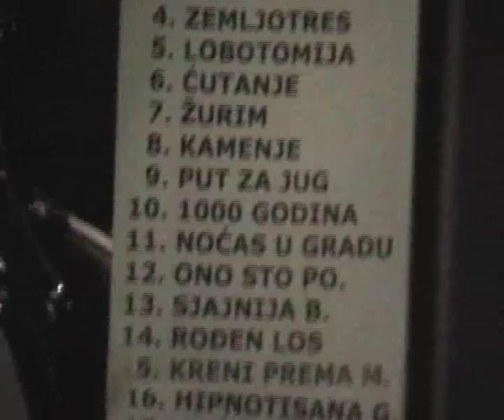Partibrejkers-Ako si-Željezničar-Zagreb-26.11.2011.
2 pjesma sa set-liste.A1 sa  legendarnog debi albuma.

"Neko mi je oteo
Bljesak iz očiju
Ostao sam siv i sam
Postao sam gvožđe

Pusti struju kroz mene
I biću kao nekad
Ako si dovoljno luda
Ako si dovoljno hrabra.

Ako zaista postojiš
Prigrli me bejbe
Prigrli me bejbe.